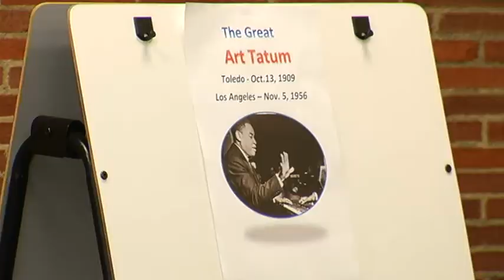Art Tatum's legacy preserved at 104th birthday celebration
Nearly 60 years after the death of Toledo-born jazz legend Art Tatum, one local group came out to celebrate the pianist's birthday anniversary.